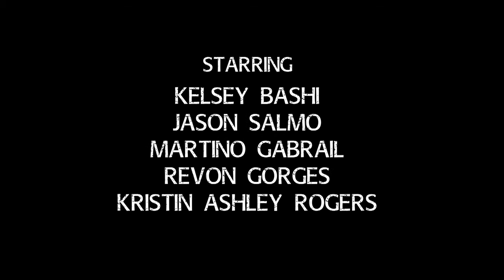RED RISING MMPR Short Film